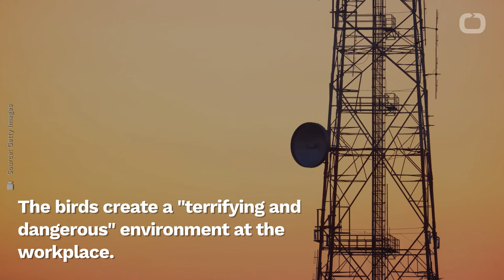Vultures Are Messing With US Border Protection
A radio tower for the US Customs and Border Protection near the US-Mexico border has have been dealing with some unwelcome visitors.
According to Business Insider, the tower has been plagued by vultures.
They roost there and drop feces, vomit, and even prey on the buildings below.
Around 300 vultures have taken over the tower in the past six years.
They've coated the structure with "droppings mixed with urine," as well as corrosive vomit that eats away at the metal.
The birds create a "terrifying and dangerous" environment at the workplace.
There are even yikes-inducing anecdotes of them dropping prey from as high as 300 feet in the air.